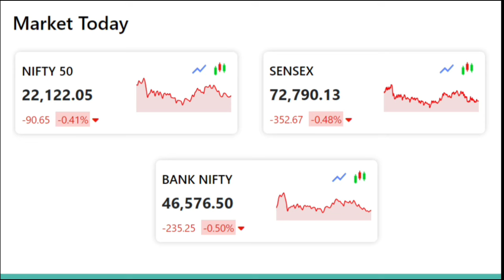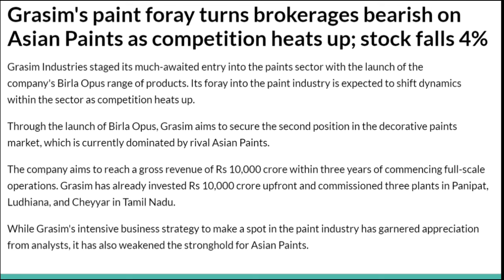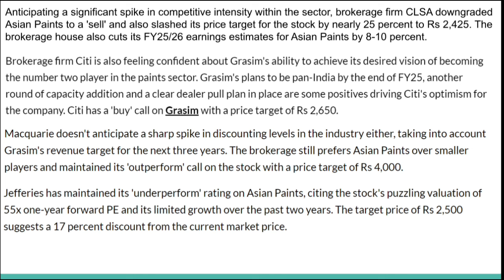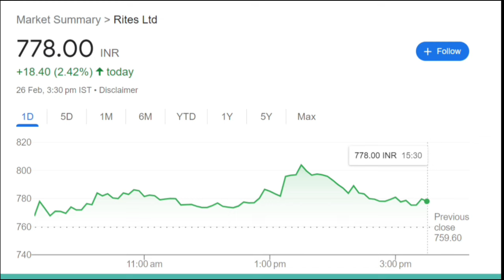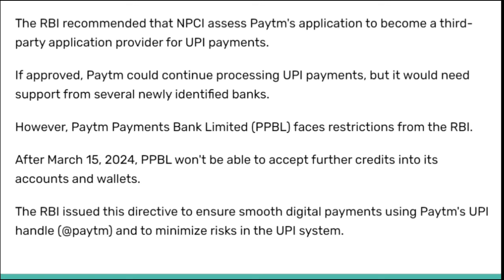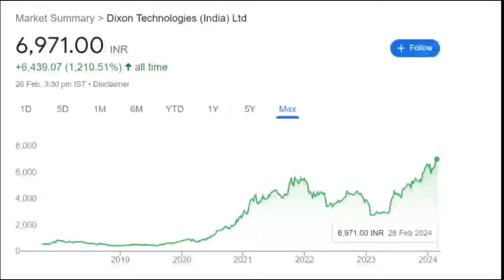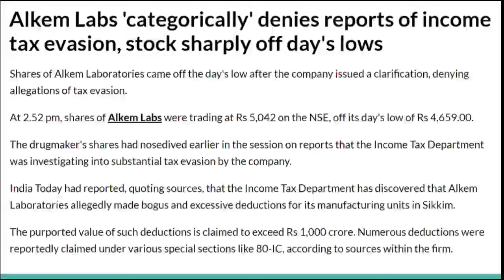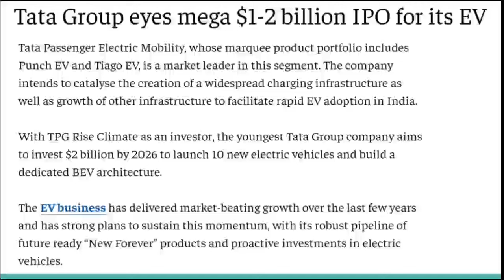26 February stock market news|Tata group IPO|Asian paints|Grasim|L&T|Dixon|Rites|Alkem|IPO GMP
26 February stock market news|Tata group IPO|Asian paints|Grasim|L&T|Dixon|Rites|Dixon|Alkem|IPO GMP

February 8 stock market news|Zomato|LIC|SBI|RBI|Paytm|PSU stocks|IPO GMP

Like me, you too can enjoy superior banking services with IDFC FIRST Bank Savings Account.

upstox account opening
Know What you Own and Why you Own
aylist?list=PLcn5g7OYrOmPUmHhoWZdnldnUBKAqVylc